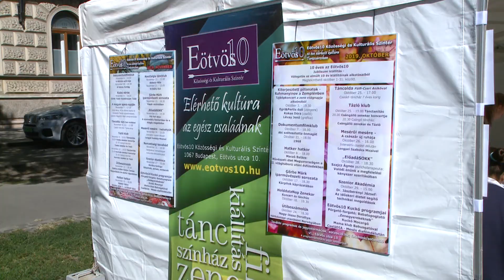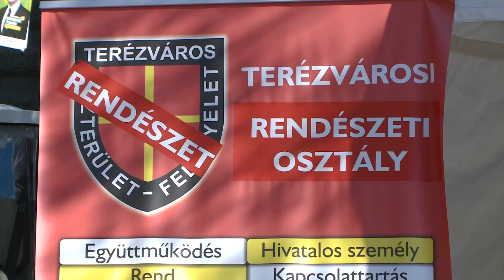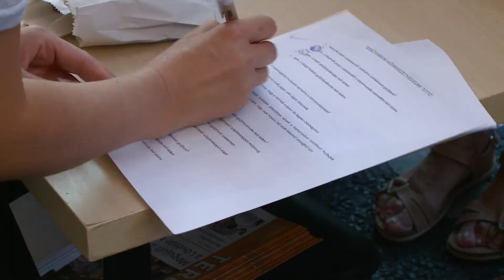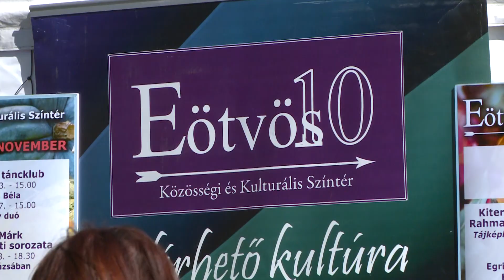Önkormányzati Percek 2019.10.07. hatoscsatorna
TERÉZVÁROSI KORZÓ AZ AUTÓMENTES NAPON

felelős szerkesztő-riporter: Szalai Zsolt
hírolvasó/narrátor: Dombóvári Gábor
szerkesztő-vágó: Gerstenbrein Zsuzsi
operatőr: Horváth Gábor
kameraman: Mészáros Viktor, Kovács Dániel